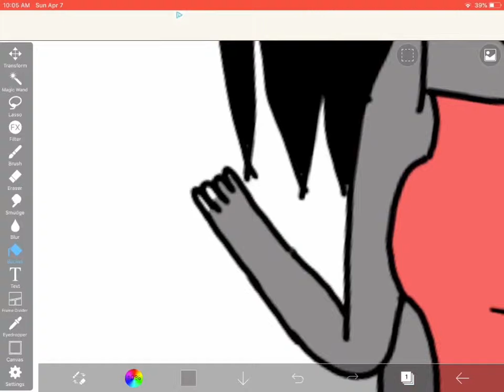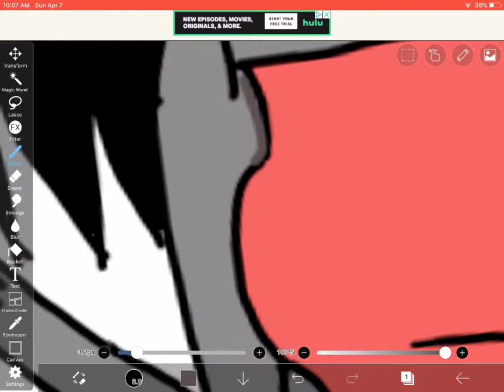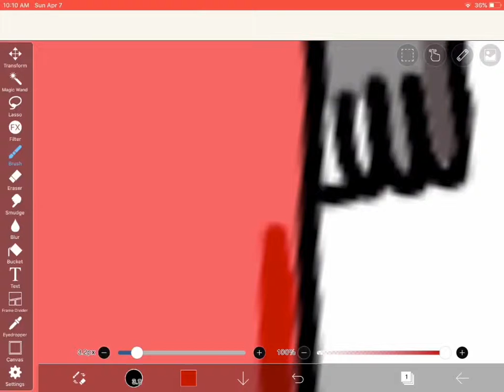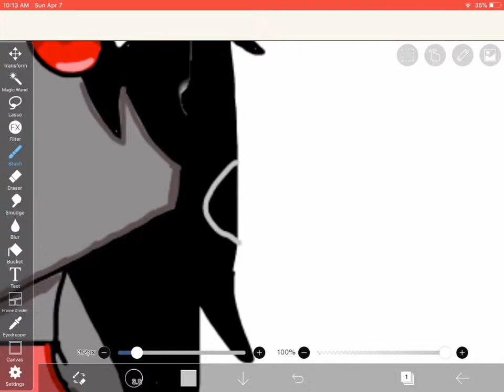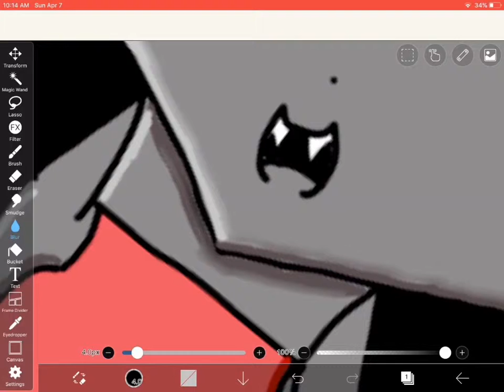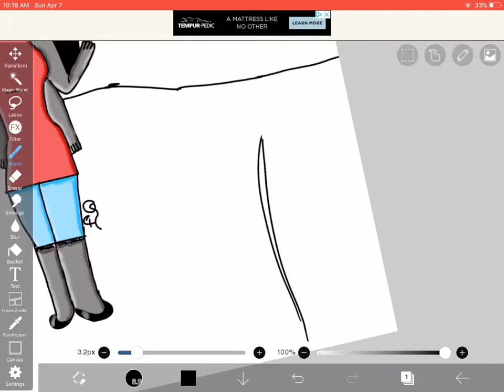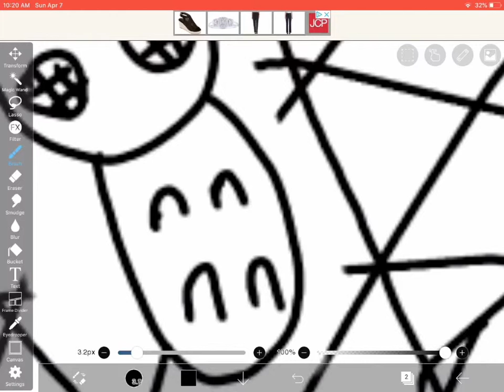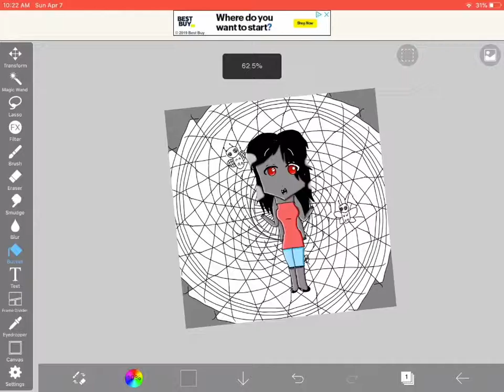Just finishing a drawing TT - TT